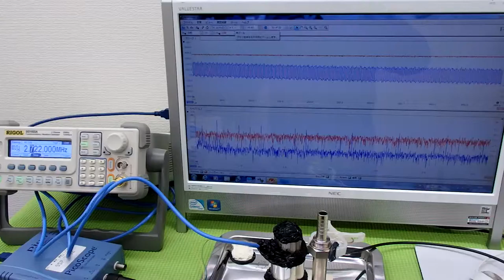オリジナル（超音波）実験 ultrasonic-labo